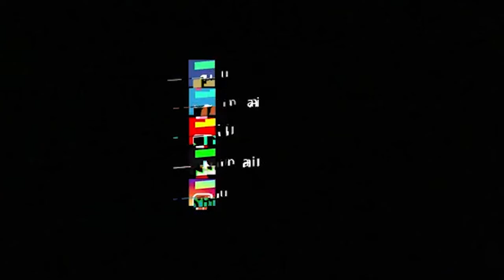Viral Antrean Sandal demi Amankan Minyak Goreng di Pemalang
Kelangkaan minyak goreng kembali mencuri perhatian luas.

Dikutip dari berbagai sumber, Diketahui, video tersebut berlokasi di Pemalang, Jawa Tengah.

Si pemilik sandal sibuk menunggu di sepanjang pinggir toko sambil berteduh dari sengatnya panas matahari.

Mereka terus mengawasi sandalnya.

(paw)